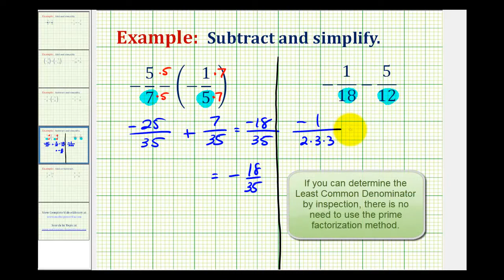Adding and Subtracting Signed Fractions